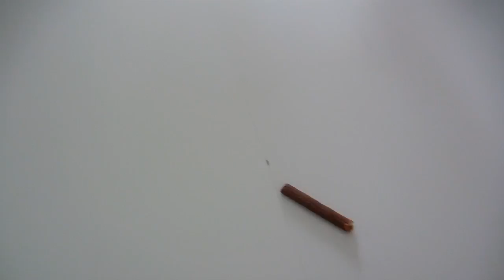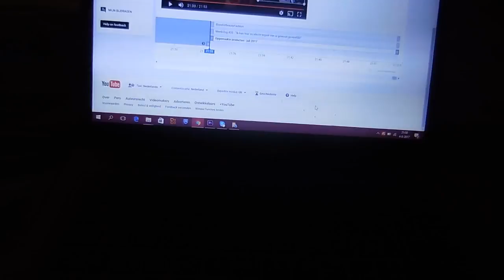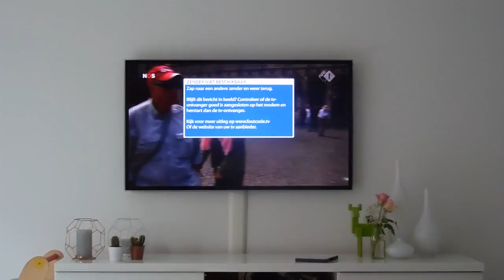Weekvlog #38 - "Ik zie eruit als een tomaat!"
Wat heerlijk is het om weer op vrijdag vrij te zijn! Een dag extra weekend is gewoon feest! Wel merk ik dat ik echt moe ben op vrijdag.. Man man even inkomen hoor! Maar het weekendje was weer heerlijk, we gingen ondere naar het Nijntje museum met mn nicht, haar vriend en hun zoontje!

Liefs,
Carien